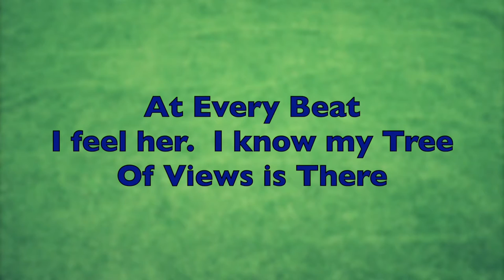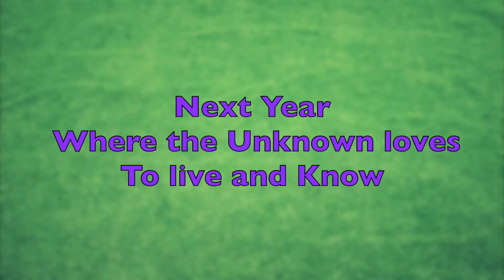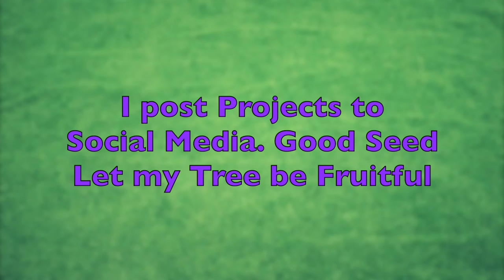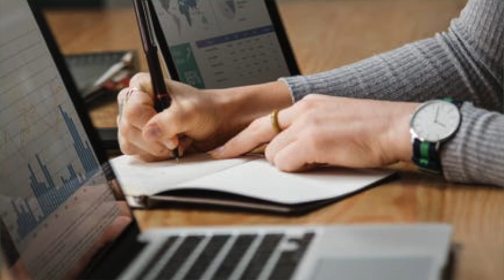Social Media Battle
The Evil against Good, is strong on Social Media.  But the Almighty God is in Total Control.  I love you.  Have a Happy and Prosperous New Year.  God Bless!
 (Holy, Healthy, Wealthy)